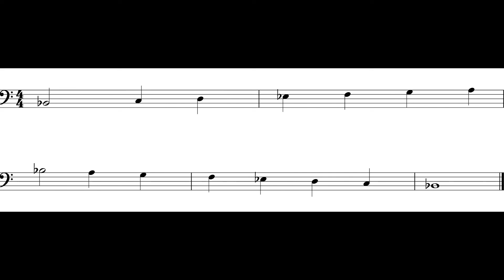B Flat Major Scale (Trombone) *80*